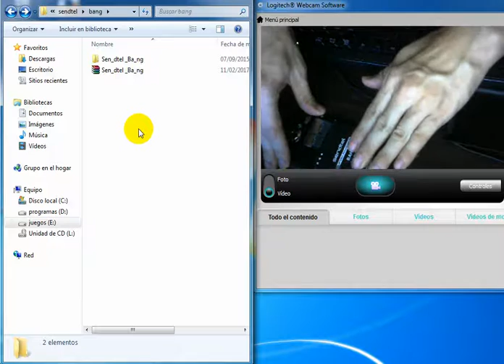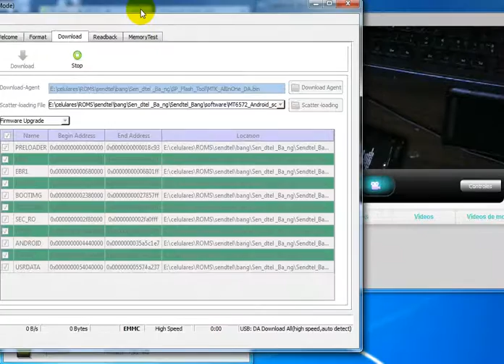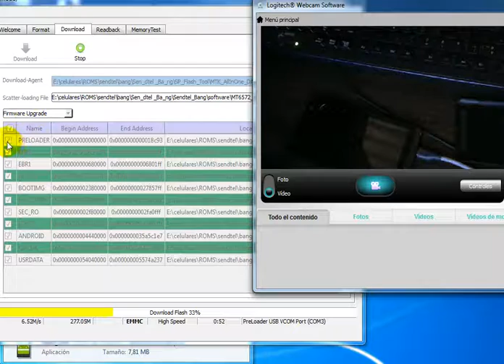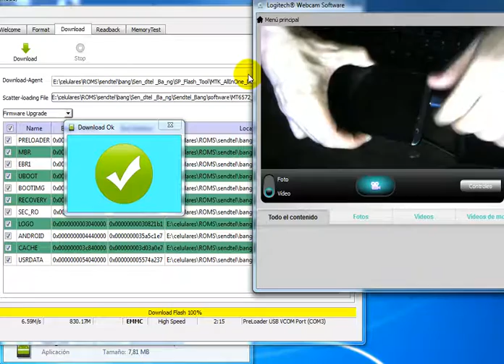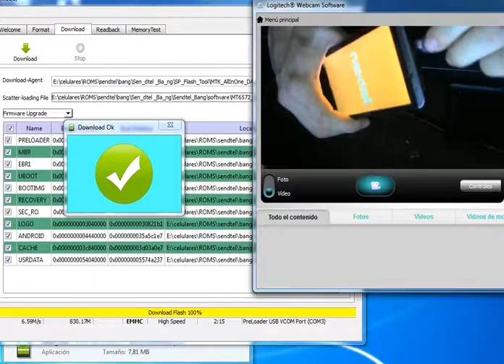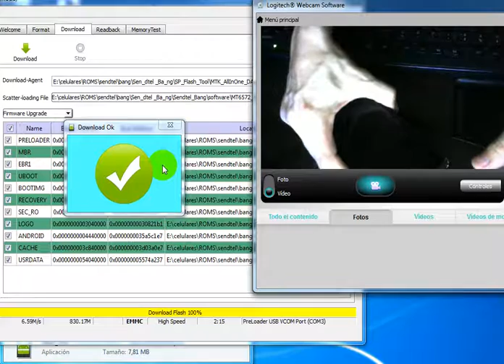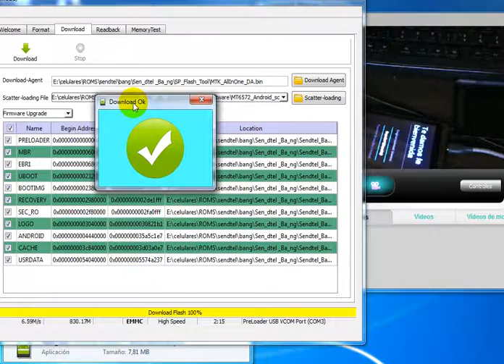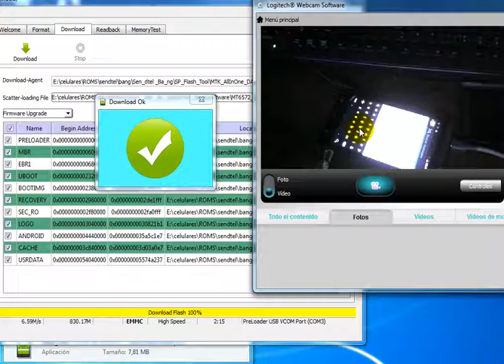Rom sendtel bang full instalación (compufriendsoem)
link de los archivos necesarios